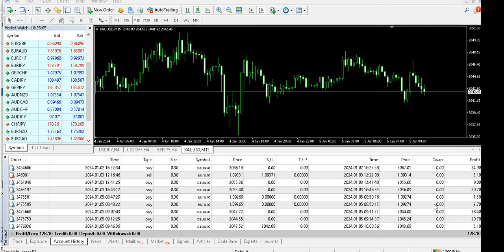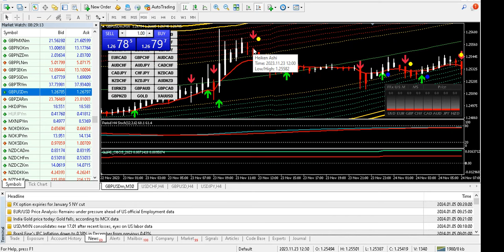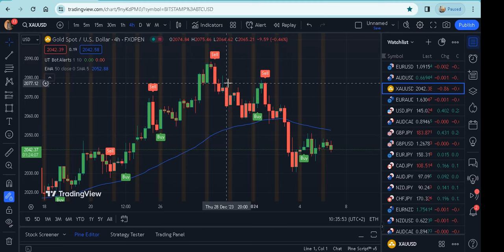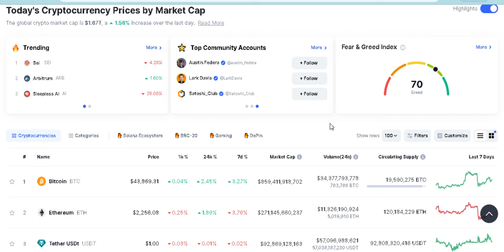Updates in Forex and Cryptos//Namwe murebe uko byifashe naya tugomba kuyakorera